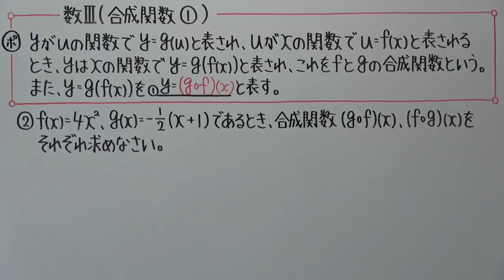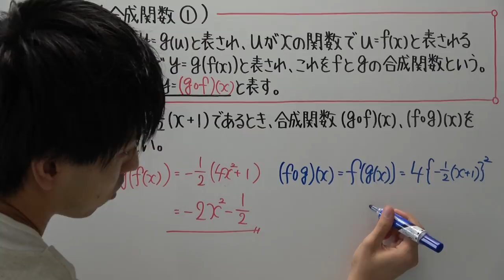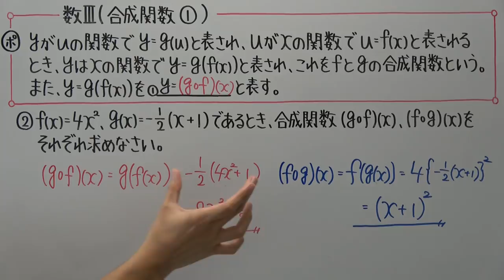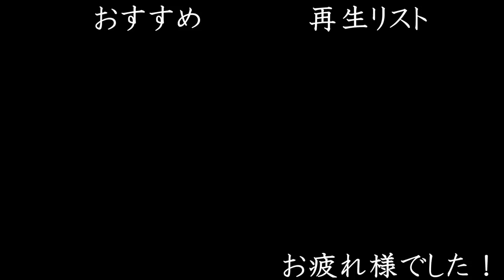【高校数学】数Ⅲ-62 合成関数①